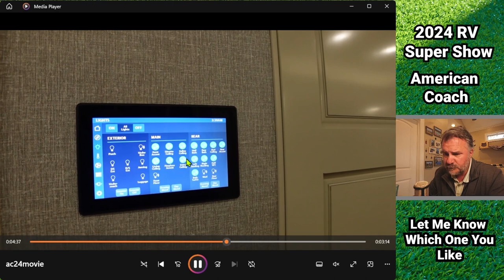2024 Tampa RV SuperShow - American Coach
Dive into the world of luxury RVs with our exclusive tour of American Coach's American Dream and American Eagle models at the 2024 Tampa RV SuperShow. Get an insider's view of these top-tier motorhomes, showcasing their cutting-edge features, elegant designs, and unparalleled comfort. Join us as we explore what makes these RVs the epitome of road travel luxury!